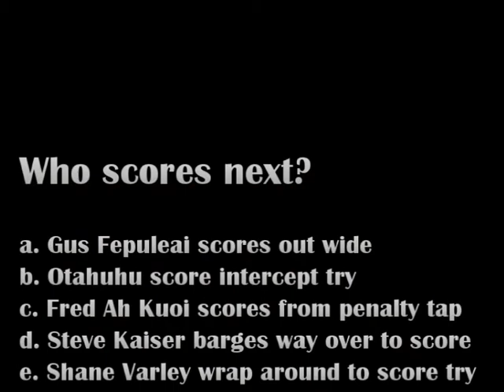Join the Richmond 100 Club today promo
Richmond rovers players, supporters, friends and family. Support our Richmond Rovers rugby league and sports club today and become apart of the Richmond 100 club.

Richmond Rovers versus Otahuhu Leopards in Auckland rugby league 1979 Fox Memorial grand final played at Carlaw park. Richmond were the eventual winners.